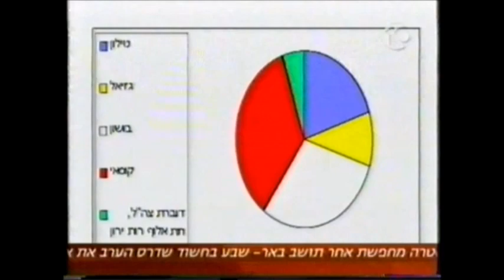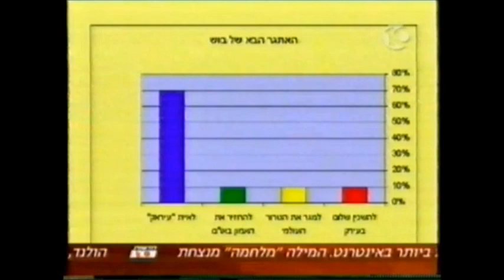צחוק ישראלי - תוכנית מגרה - אברי גלעד ויאיר ניצני - מלחמת המפרץ